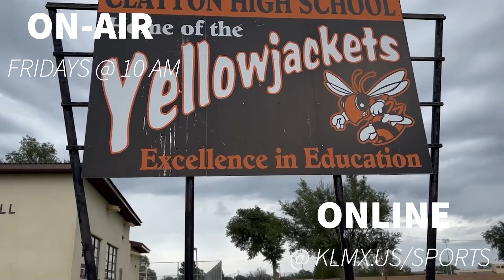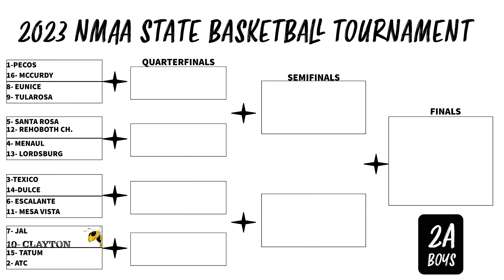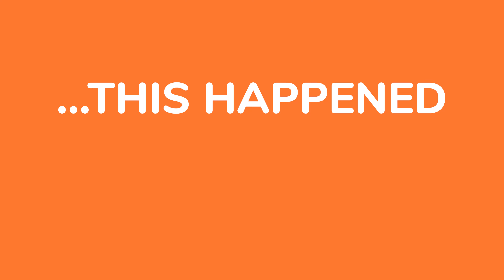S1 E19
This week on The Poling Pregame Report. IT'S PLAYOFFS!! Both Lady Jackettes and The Yellowjackets made it into the NMAA State Tournament! We had the opportunity to sit down with both girls and boys from the Varsity teams and discuss the upcoming tournament. We get a little sappy and then a little personal...all this, wrapped up with bloopers, only on The Poling Pregame Report!